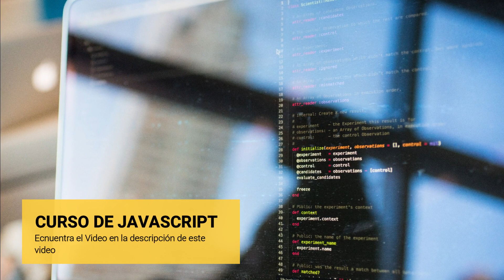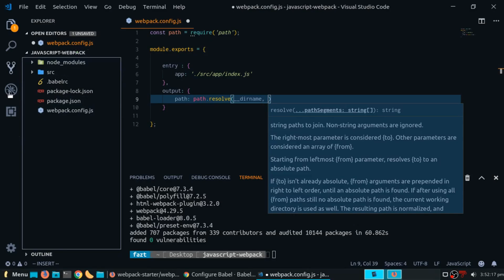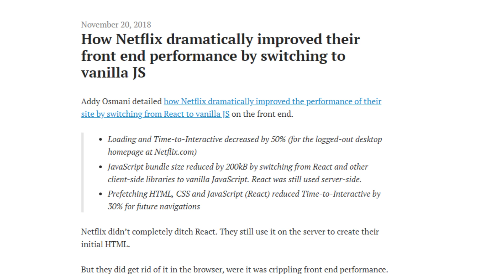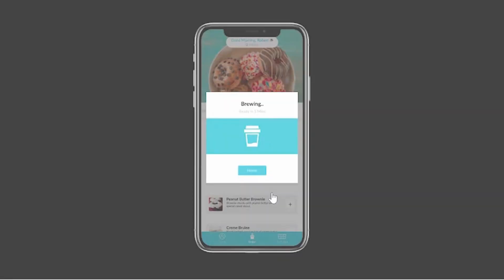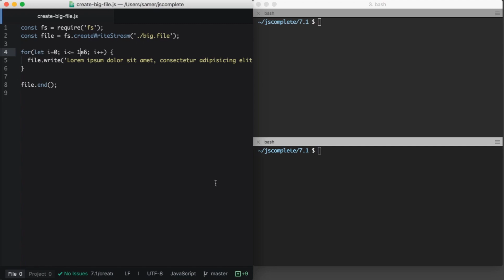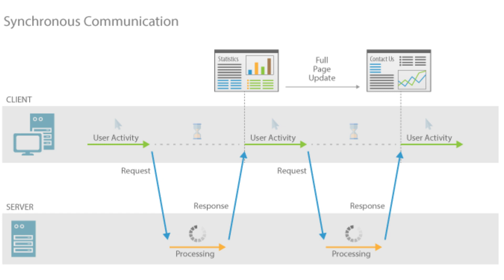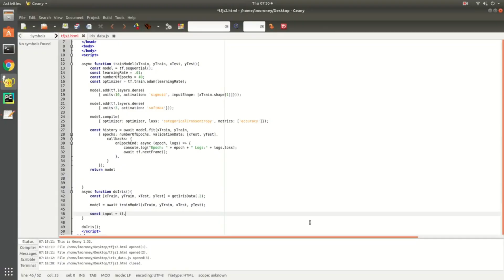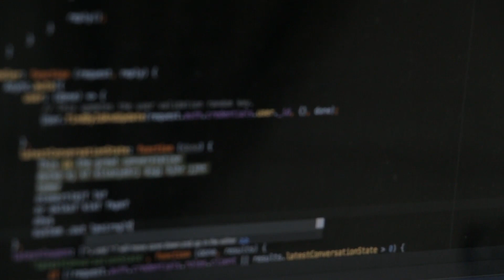Javascript 2019, Frontend, Backend, Mobile y más.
Haz clic aquí ➞ ➞ para saber más.

Javascript es uno de los lenguajes de programación más populares actualmente, y debido a esto existen
muchas bibliotecas, frameworks y APIs, en distintos entornos como el Frontend, Backend, Mobile Dev,
Desktop, Machine Learning y más

Es por esto, que este video es un Resumen de las tecnologías más populares de Javascript en este año 2019,
hablaremos de Ecmascript2019 o ES10, Babeljs, webpack, html5 apis, webassembly, graphql, typescript, nodejs,
angular, react, vuejs, jquery, mongodb, json, tensorflow.js, brain.js, electronjs,  y muchos otros temas que tienen relacion.

👨‍💻 ¿Qué servicios utilizo?